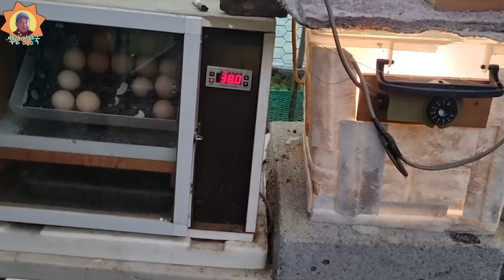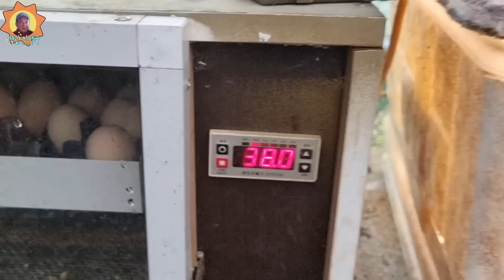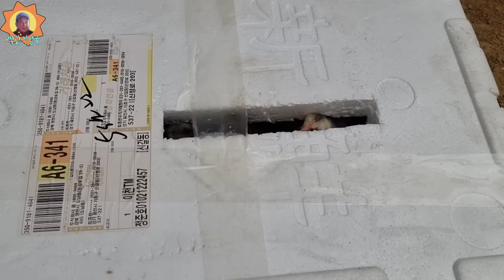삐약이 집 짓고 진한 국물로 끓인 떡국~ 시원합니다